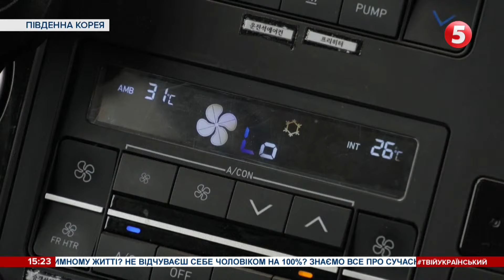"Так гаряче, що важко дихати": у Південній Кореї з’явилися автобуси відпочинку для медиків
У Південній Кореї з’явилися автобуси відпочинку для медиків, які роблять тестування на ковід. Працівники центрів тестувань мають змогу з комфортом відпочити у прохолодному салоні. А подекуди - навіть прийняти душ, поспати чи перекусити. Автобуси організував уряд.